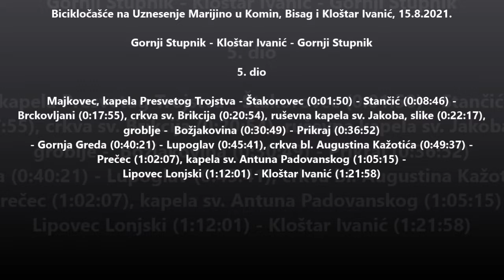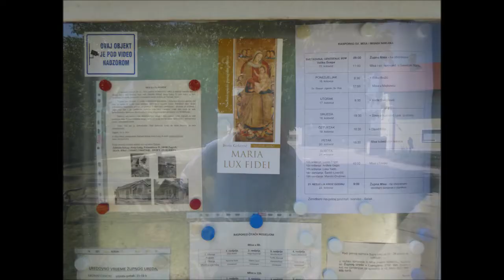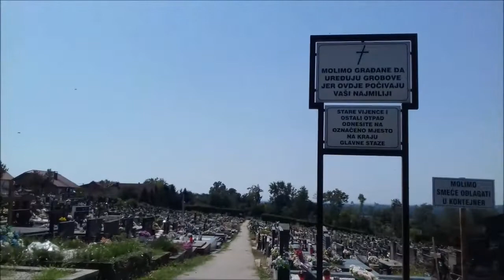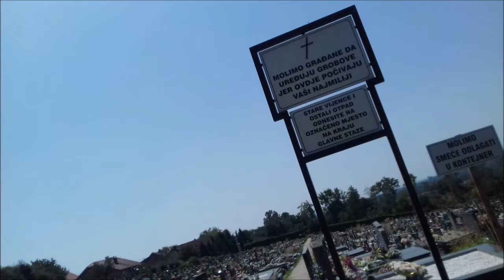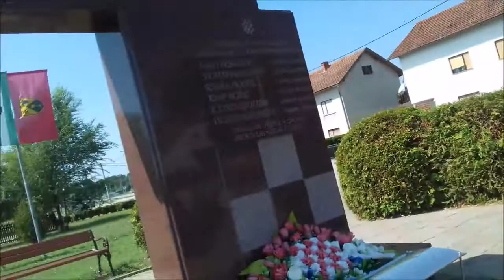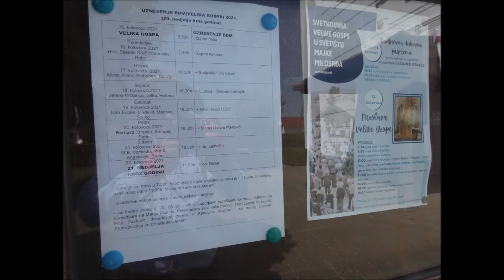Bicikločašće u Komin, Bisag i Kloštar Ivanić, 15.8.2021. 5. dio Majkovec - Kloštar Ivanić